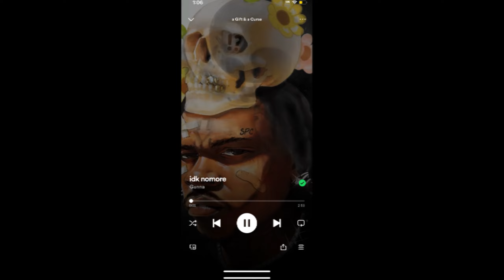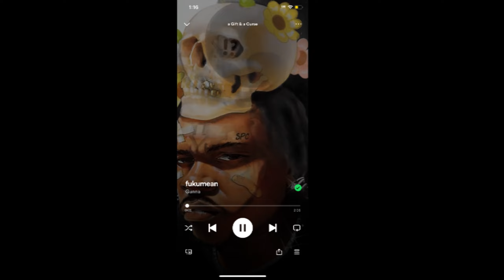Gunna - "a Gift & a Curse" *QUICK REVIEW*